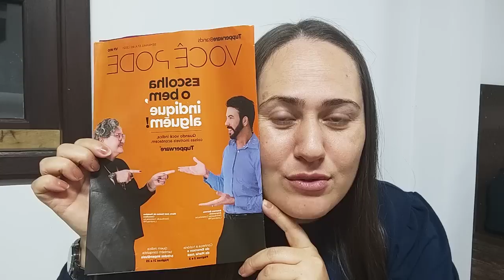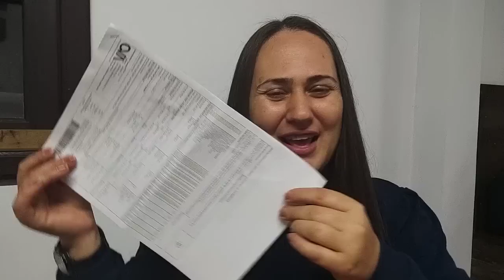Abrindo cx Tupperware semana 33